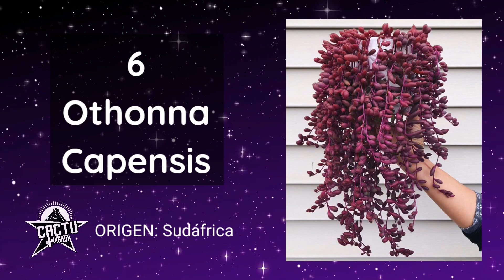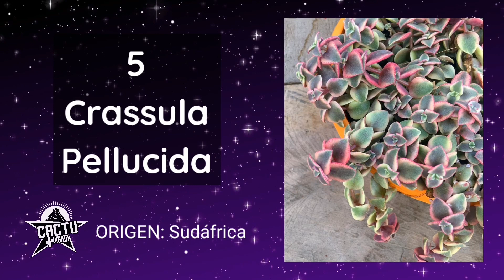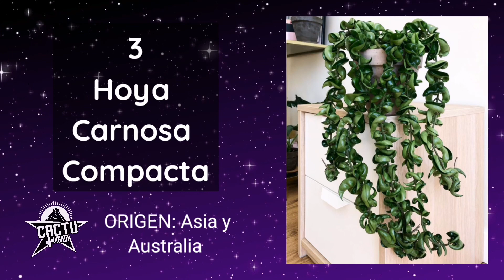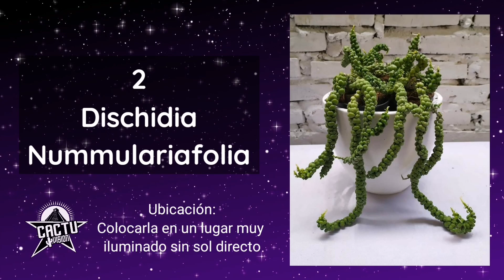Top 7 Suculentas Colgantes Más Hermosas Del Mundo